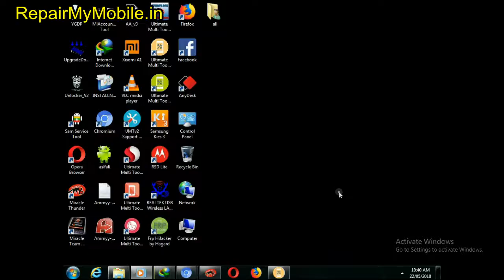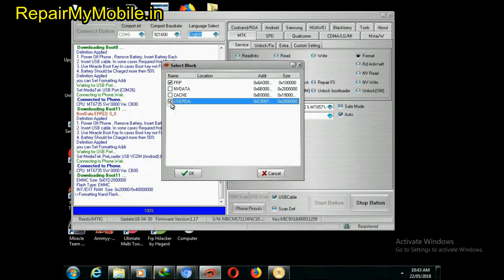Karbonn K9 Smart 4G Frp Unlock with Miracle Box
Steps:
1- Open Miracle box
2- Select MTK tab.
3- Select 8th boot.
4- Click on Format and untick Safe Mode.
5- Auto will be selected of its own and tick Advanced FRP
6- Click on Start and Connect Phone using both Volume keys and hold it until FRP gets completed.